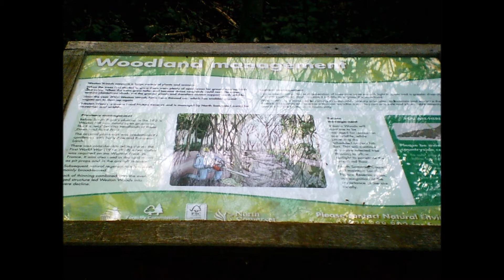A Walk in Worlebury Woods in May By Sheila, 2012.wmv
In the many weeks of grey weather there was some blue sky and my walk through the woods down to the beach at Sandbay was refreshing--that early, fresh and green feel of Spring all around with evidence of the recent storms with the mis-shapen forms of fallen trees. I am still trying to get to grips with this new camrecorder --not easy after having such a good little video/camera on my old mobile phone---now in deadlock. The beach was very quiet for a Bank Holiday weekend but the peace was blissful . I always find the odd 'devil's claw' fossil as wander about--a couple of years ago some ancient skeletons were found preserved in the mud here .After the beach I follow the coast path back towards WSM before heading back up the spine path of the wood to the Iron Age Fort where some beautiful views are a welcoming site.Sadly one of my favourite trees has been damaged by a recent storm with one of its branches torn off but it still stands boldly on the hill keeping sentry duty over the Bristol Channel--I think it is a real old tree witnessed a few things in its time--the bombings in WWII--soldiers encamped up here as part of the defences etc... A wood for all seasons, of peace and history--of life--.